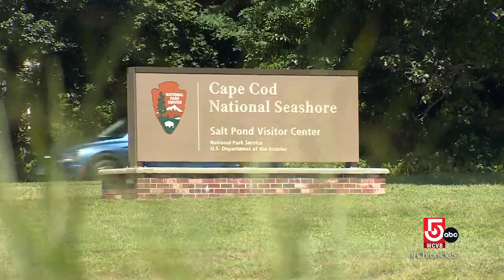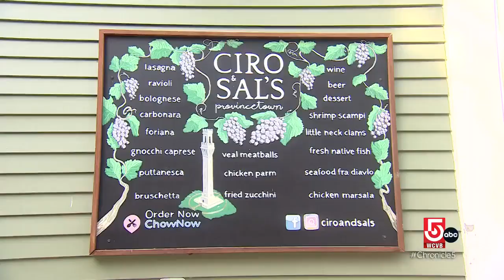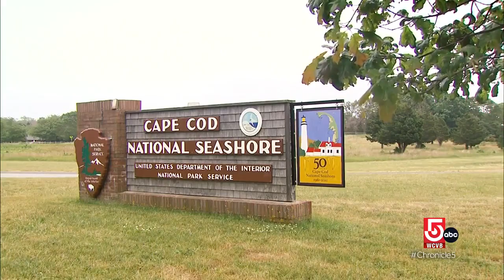'Dune Dwellers' ordered to vacate generational homes